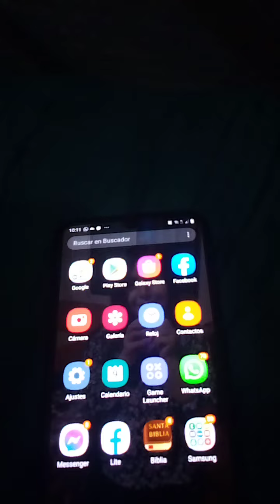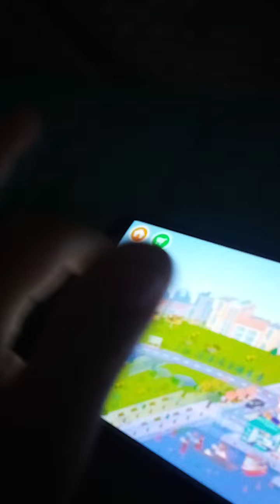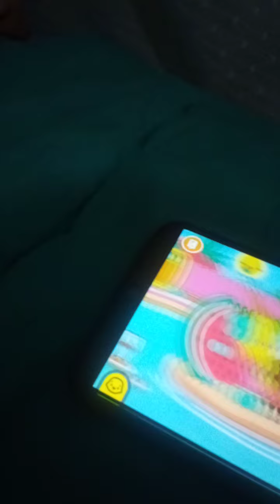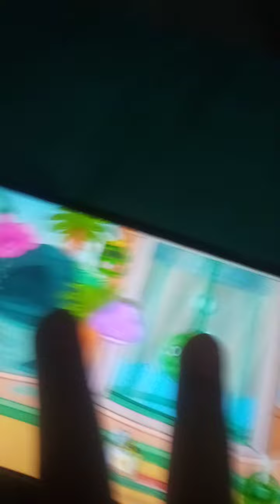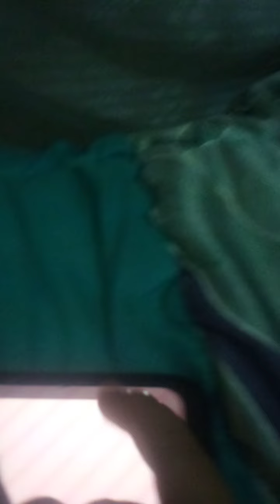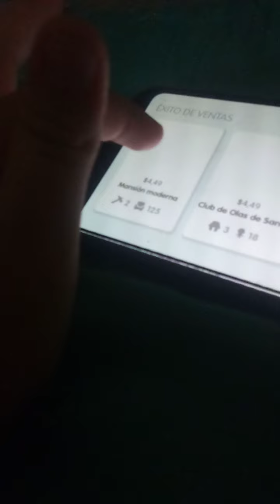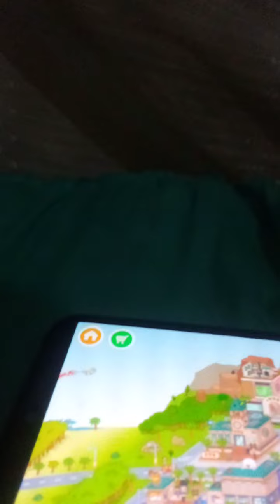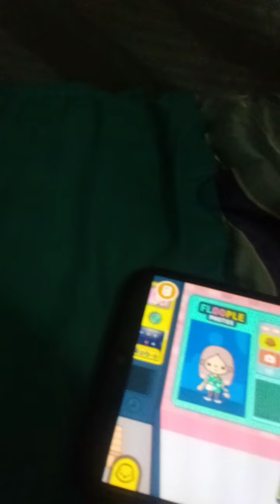9 de noviembre de 2021